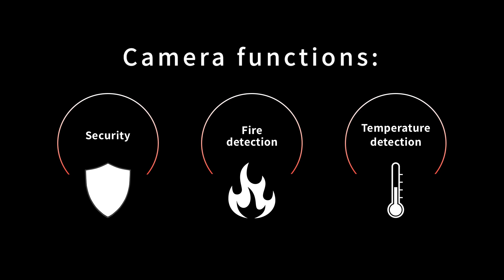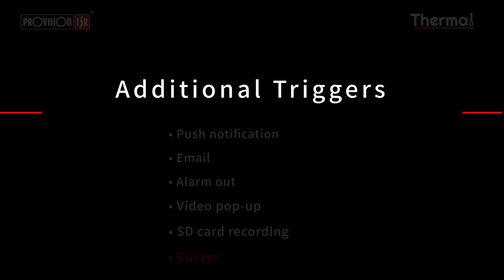Hệ thống cảnh báo cháy qua hình ảnh, đo ảnh nhiệt và phân loại đối tượng qua Camera AI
Với xử lý hình ảnh thông minh, kết hợp phân tích hình ảnh AI, hệ thống đáp ứng được các nhu cầu khắc khe từ phát hiện lửa, qua hình ảnh video và phân tích video.
Phân tích được vật thể khác nhau để loại trừ các yếu tố không cần thiết.  Lấy những hình ảnh cần phân tích như con người.

Xử lý và phân tích ảnh qua nhiệt đô môi trường từ video kết nối với hệ thống Camera AI.

Hệ thống giúp phân tích được hình ảnh và video. Đáp ứng các nhu cầu an ninh của quý khách hàng lên cao nhất.

CÔNG TY TNHH CÔNG NGHỆ TRUYỀN THÔNG VÀ THÔNG TIN SÀI GÒN

ĐƠN VỊ UY TÍN CHUYÊN CUNG CẤP DỊCH VỤ CÔNG NGHỆ THÔNG TIN VÀ AN NINH KIỂM SOÁT TRUY CẬP HÀNG ĐẦU VIỆT NAM.

SAIGON ICT CO., LTD ( SAIGON ICT SOLUTIONS)

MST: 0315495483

HCM Office: 63/10 Đường số 6, Khu Phố 5, Phường Linh Tây, Thành Phố Thủ Đức, Thành Phố Hồ Chí Minh.

Hà Nội Office: Số nhà 6 Khu liền kề Học Viện Quốc Phòng, Phường Xuân La, Quận Tây Hồ, Hà Nội.

Đà Nẵng Office: 256 Trường Chinh, Phường Hoà An, Quận Cẩm Lệ, Thành phố Đà Nẵng.

Sale Zalo: 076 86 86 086

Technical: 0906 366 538